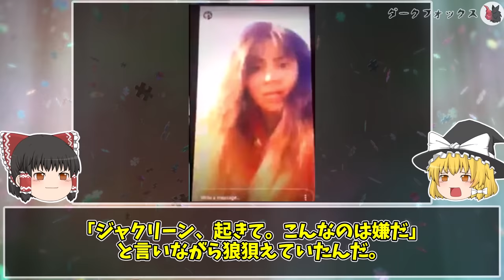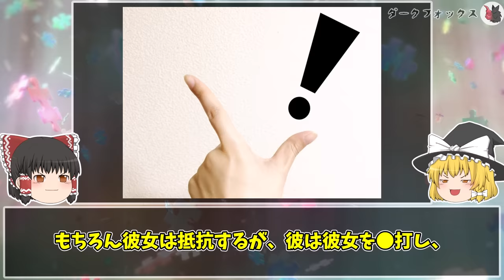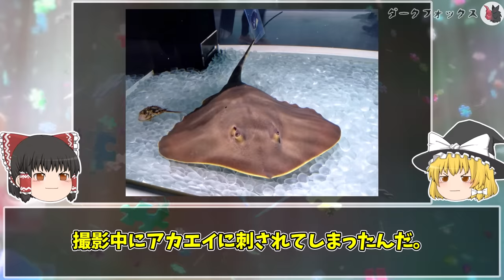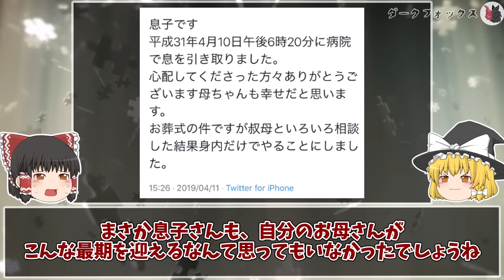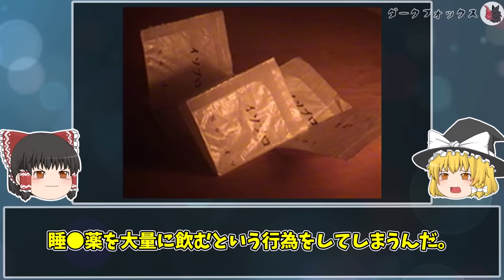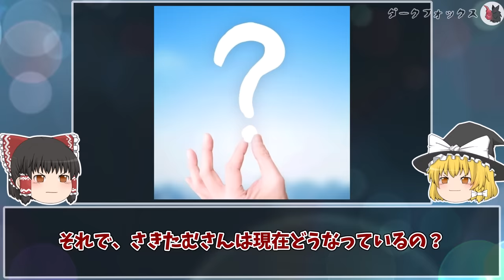【ゆっくり解説】生放送中の事故…カメラの前で他界してしまった人達９選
今回は「カメラの前で他界してしまった人達９選」について解説します。
▶目次
00:00 オープニング
01:14 人物①
02:52 人物②
04:41 人物③
06:33 人物④
08:26 人物⑤
10:06 人物⑥
11:37 人物⑦
13:15 人物⑧
14:42 人物⑨
17:55 エンディング

▶シリーズ動画再生リスト
生放送・撮影中の事故…カメラの前で他界してしまった人達11選part3